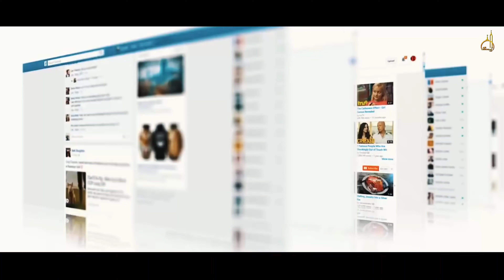यह होता है अल्लाह के बंदों का हुनर | professional Skilled Man ! Allah Hu Akbar